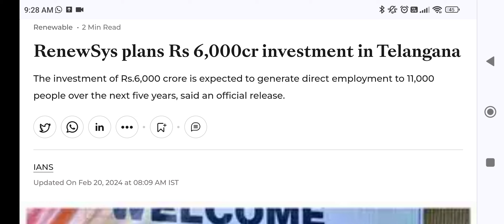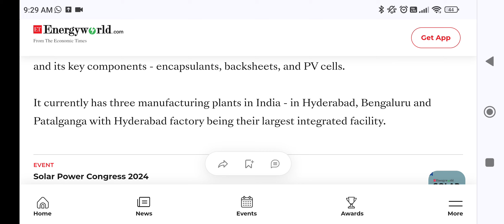New company in Maheshwaram| hyderabad real estate | Renewsys in telangana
villa duplex,triplex,independent  layout, villa for sale,ready to move,
vijayawada highway,bangalore highway,srisailam highway,sagar highway,
narsapur highway ,nizamabad highway,Mumbai highway,bangalore highway, kondakal, narsingi, flats for sale